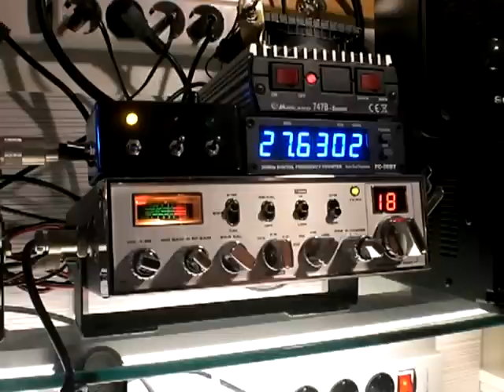10FAT/MR & 30ET145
Activación del amigo Roberto del grupo de radio Florida Alfa Tango desde México el día 5/11/11 a las 17.35pm hora de España
RST - 5/3